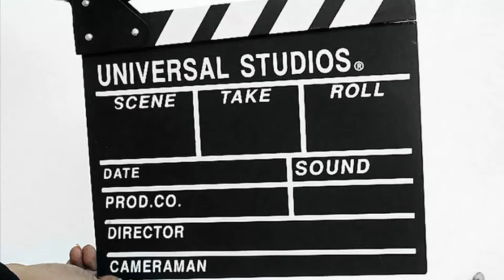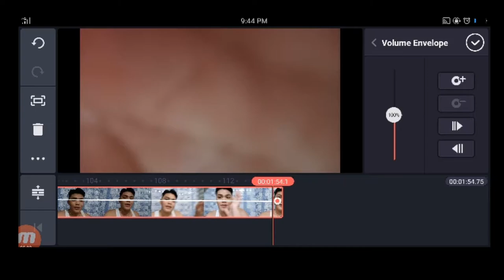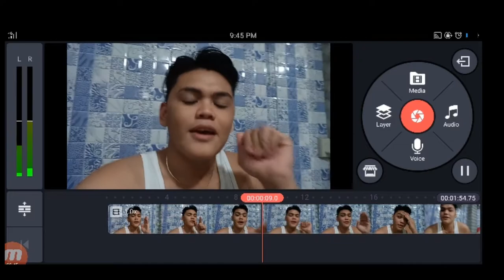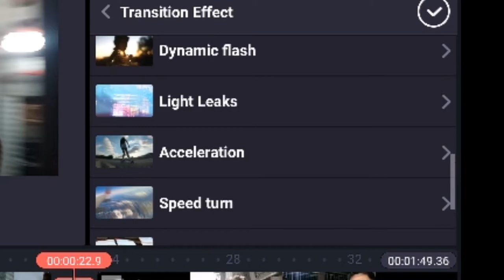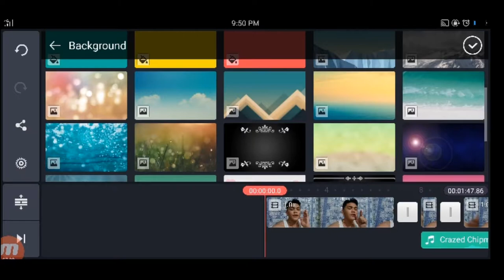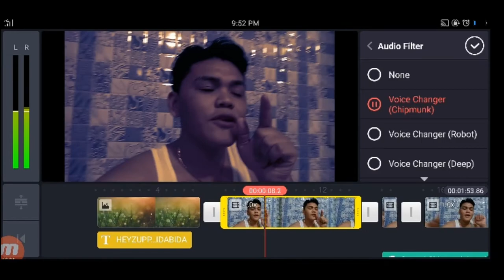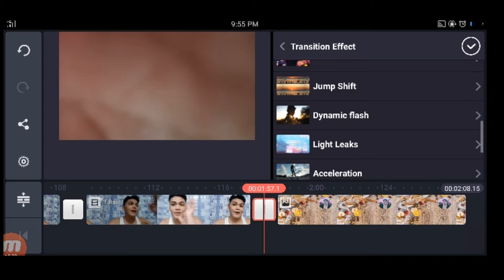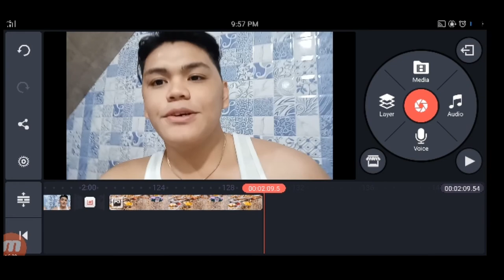HOW TO EDIT VIDEOS ON YOUR PHONE (INTRO, VOICE CHANGER, ZOOM IN, SMOOTH TRANSITION)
heyzupp mga bidabida
paano ko nga ba Ini edit ang aking vlogs,videos gamit ang android phone lamang na parang nag eedit sa macbook or pc?
kung gusto nyong malaman!
just keep on watching hehe

Message  me nalang heheh